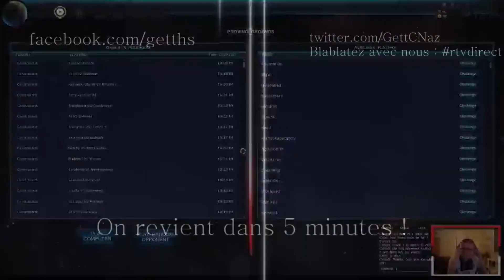Hex Shards of Fate Close Beta - Decouverte - REDIF LIVE (27-07-14)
Présenté par Gett !

A bientôt en jeu !